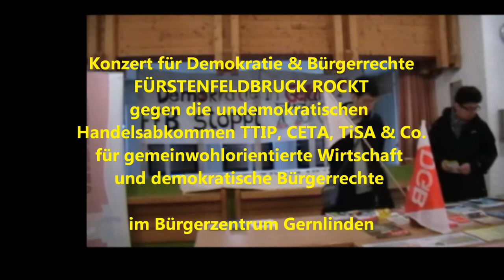Tag der kulturellen Vielfalt gegen TTIP - 21.5.15 - Miki Früh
Der Grafiker und Designer Miki Früh aus Emmering hielt eine eindringliche Rede über die Gefahren, die unserer Kultur durch TTIP und TiSA drohen.
21.5., TAG DER KULTURELLEN VIELFALT (Aktionstag der UNESCO) - AKTIONSTAG GEGEN TTIP, CETA & CO: Mit Kultur gegen Diktatur. (Aufruf des Deutschen Kulturrats).
Konzert für Demokratie & Bürgerrechte: FÜRSTENFELDBRUCK ROCKTe gegen die Unfrei-Handelsabkommen TTIP, CETA, TiSA & Co. und für gemeinwohlorientierte Wirtschaft und demokratische Bürgerrechte.
VINCENT ROCKS • Das Beste aus 300 Jahren Rock - Blues, Rock und Classic – von Bach, über Beatles und Clapton bis zu Jimmy Hendrix, im Bürgerzentrum Gernlinden. Ab 18.30 Uhr Demokratischer KulturZirkus - Infomarkt, Action, Überraschungen: Infostände der veranstaltenden Gruppen; Fahrkartenverkauf für Zielbahnhöfe in der Zukunft; Ein musikalisches Buffet; Kurzansprachen; Unterschriftensammlung gegen TTIP & Co. und mehr.
Veranstalter-Kreis „Bündnis FFB im Wandel / FFB TTIP-frei“: Agenda 21 FFB, Bund Naturschutz FFB, DGB/GEW KV FFB, FFB - bunt statt braun, KAB – Kath. Arbeitnehmerbewegung KV FFB, Kulturraum Rondo, LETS Tauschring FFB, Nord-Süd-Forum, Slowfood Fünfseenland, Sozialforum Amper, Zivilcourage für einen gentechnikfreien Landkreis und weitere.